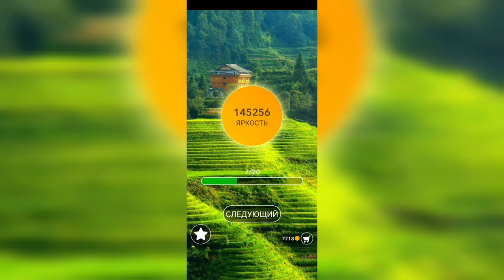Word / Слово Крест: Поиск русского кроссворда / Уровень 3197